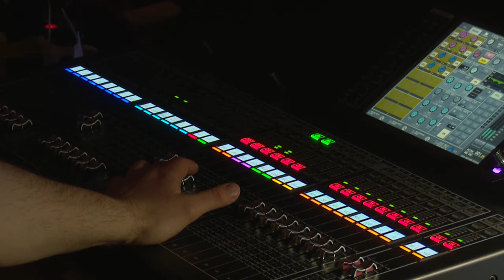«Серебряный олень». Танцы и цирк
Лучших танцоров и исполнителей оригинального жанра выбирали в ДК «Заречье» в ходе XXI открытого фестиваля-конкурса детского и молодежного творчества «Серебряный олень».